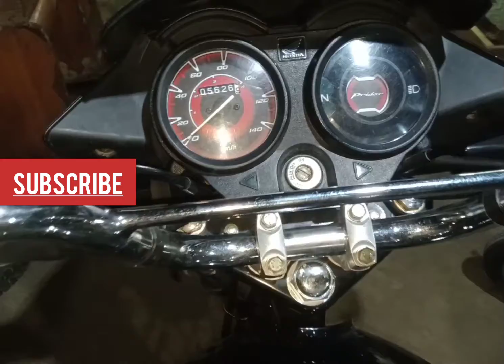checking of bike atlas Honda# complete checking# ( autos information)👍👩‍🔧